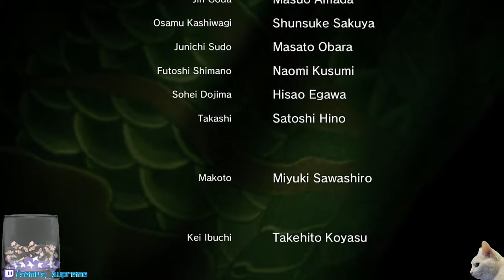Yakuza Kiwami 2 Part 83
YAKUZA MONDAYS! around 8pm eastern